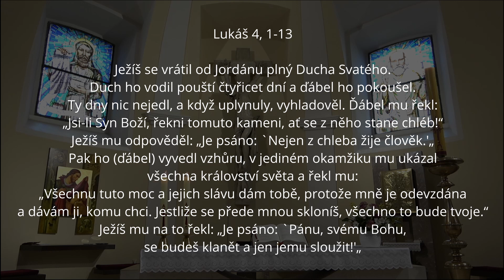Biblická hodina - 1. neděle postní